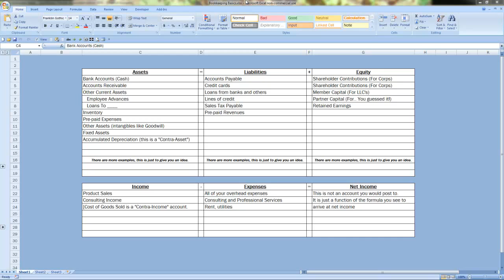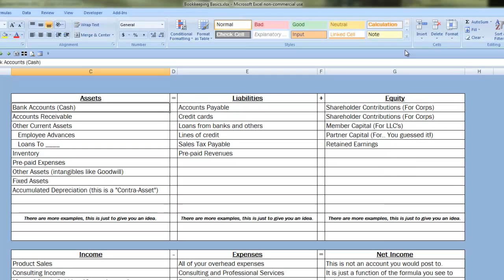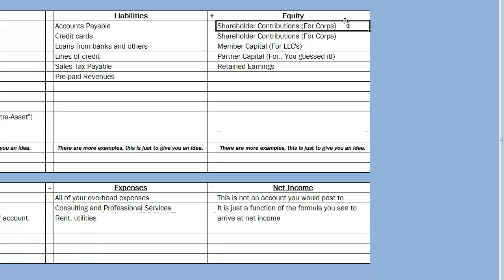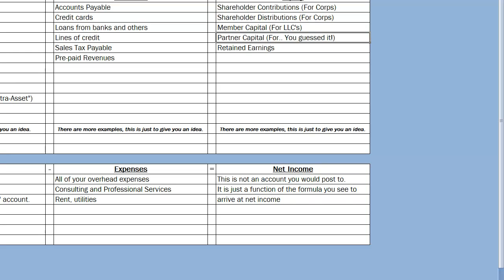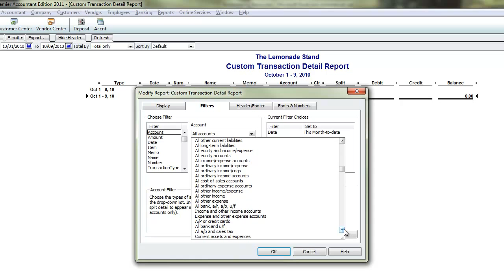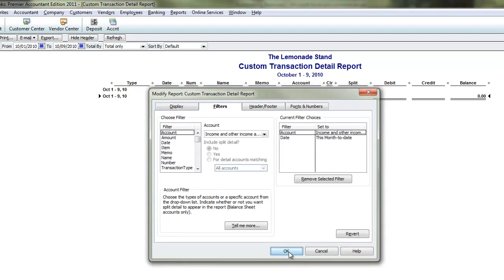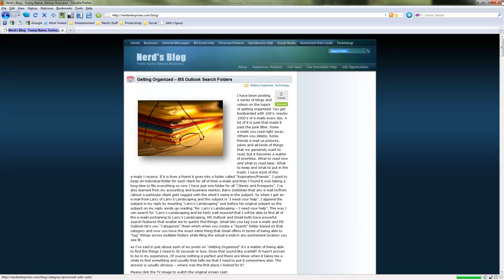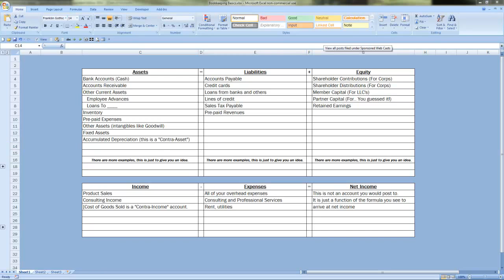Bookkeeping Basics1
Need to set up a new company in QuickBooks Online?

I will have your company up within 24 hours.